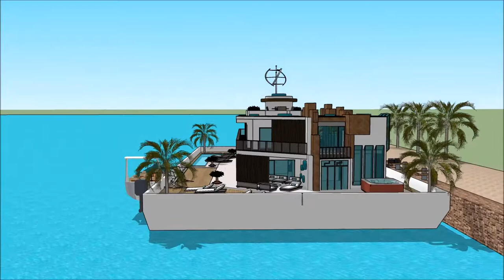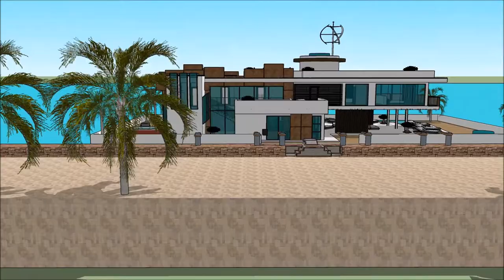SIMS FREEPLAY BEACH VILLA FLOATING ON WATER JAPANESE HOUSE SIMS 5 OPHELIA Luxury Yacht and Houseboa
The houseboatzania launching an innovative high-end luxury yacht houseboat home design potentially as a display of in Sims of the SIMS FREEPLAY BEACH VILLA FLOATING ON WATER JAPANESE HOUSE SIMS 5 OPHELIA  Luxury Yacht and Houseboa.

The collection of sims concepts - Houseboatzania of SIMS FREEPLAY BEACH VILLA FLOATING ON WATER JAPANESE HOUSE SIMS 5 OPHELIA  Luxury Yacht and Houseboa consists of high luxury and architectural art pieces in minimalism combined with living on the waterfront of the harbour of

The sims houseboat yacht design has the basis to sustain living with high standards and contemporary structural design at SIMS FREEPLAY BEACH VILLA FLOATING ON WATER JAPANESE HOUSE SIMS 5 OPHELIA  Luxury Yacht and Houseboa with numerous of prospects for excessive living and celebrating the desire of life worldwide: